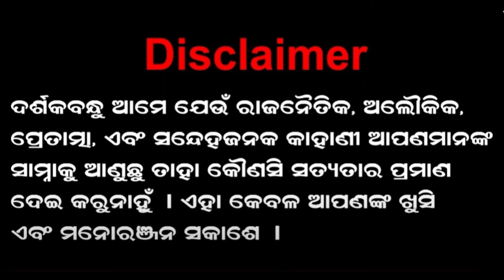ବିଜୟର ବାନା ଉଡାଇବା Bjp,ଏବଂ ଘୋଷଣା ହେବ ନୂଆ ମୁଖ୍ୟମନ୍ତ୍ରୀ ! Election 2024 | New Cm | Tvpnews9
TVP NEWS9 | ODISHA NEWS | POLITICAL NEWS
BJP will fly the banner of victory, and the new chief minister will be announced.

© TVP NEWS9